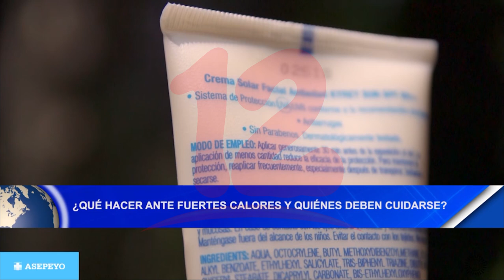Noticias12Nicaragua ¿Qué hacer ante fuertes calores y quienes deben cuidarse?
¿Qué hacer ante fuertes calores y quienes deben cuidarse?